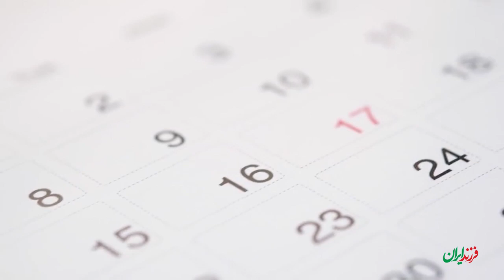🎥 اگر شما جای امید بودین چه انتخابی میکردین؟!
🔹آتش‌نشان‌ها، این شیرمردان بلندهمت، بی هیچ چشمداشتی در مواقع  حادثه، جانشان را برای نجات دیگران به خطر می‌اندازند و همواره می‌شود والاترین شکل ایثار را در ضمیر روشن این قهرمانانِ گمنام جستجو کرد.🔹️در حافظه تاریخی مردم ایران، حوادث مختلفی وجود دارند که با جان‌فشانی آتش‌نشان‌های‌ همیشه فداکار ما از جمله امید عباسی به یاد می آیند.️در روز آتش‌نشانی، یاد امید عباسی و دیگر آتش‌نشان‌های فداکار ایران‌زمین را گرامی می‌داریم.